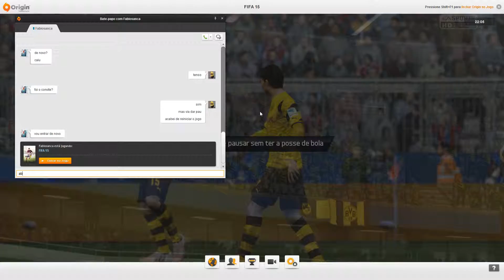FIFA 15 - AMISTOSO ONLINE #04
▬▬▬▬▬▬▬▬▬▬▬ஜ۩۞۩ஜ▬▬▬▬▬▬▬▬▬▬▬▬▬
▓▓▓▒▒▒░░░ LEIA A DESCRIÇÃO DO VÍDEO ░░░▒▒▒▓▓▓
▬▬▬▬▬▬▬▬▬▬▬ஜ۩۞۩ஜ▬▬▬▬▬▬▬▬▬▬▬▬▬

Jogos online com amigos

✔CONTATO COM O DONO DO CANAL